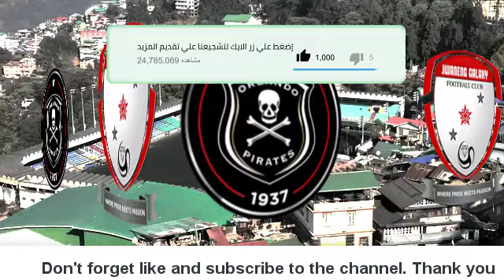date of Match Orlando Pirates vs Jwaneng Galaxy in the CAF Champions League